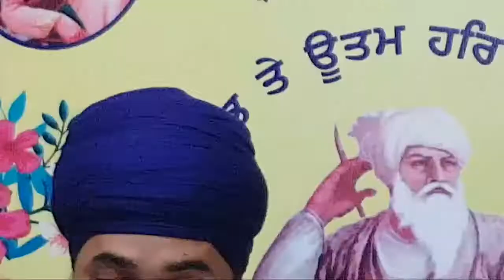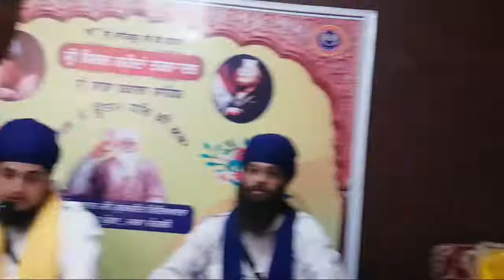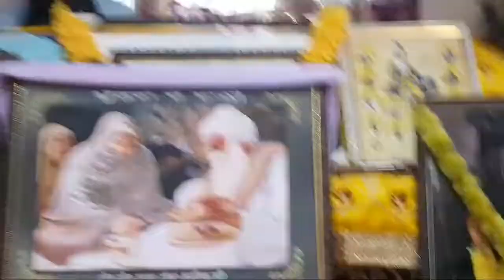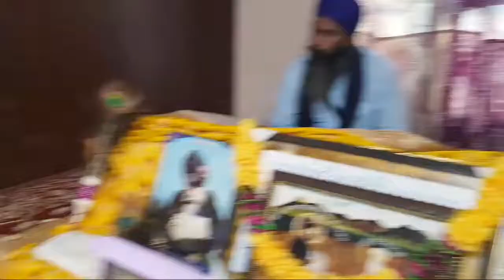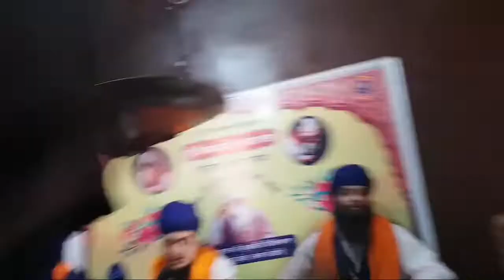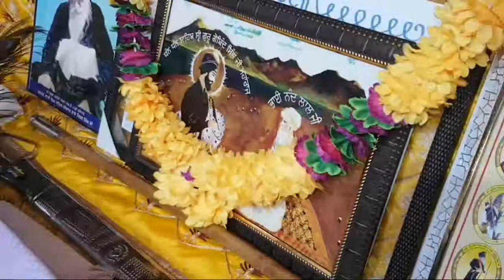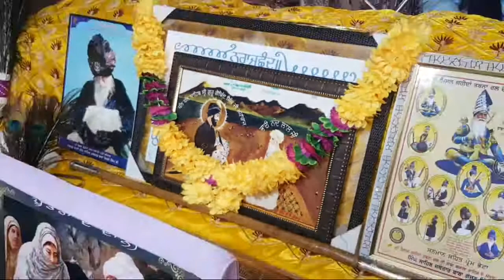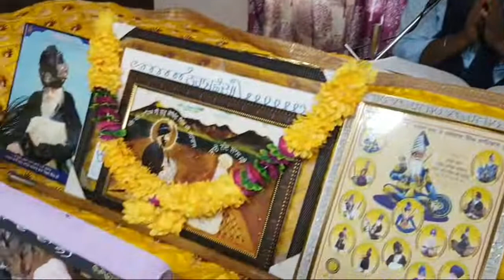ਆਸਾ ਦੀ ਵਾਰ//ਭਾਈ ਸੁਖਜਿੰਦਰ ਸਿੰਘ ਗੁਰੂ ਨਾਨਕ ਦਲ ਮੜੵੀਆ ਵਾਲੇ/Guru Nanak Dal Marieyan Wale 27 September 2022